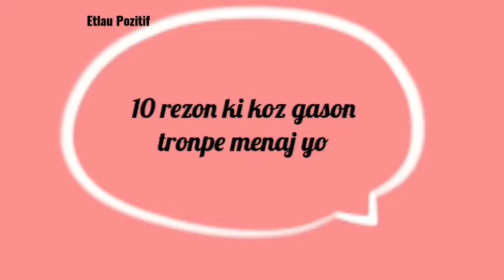10 Raisons les gars trompent leurs femmes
Adiltè ap plede fèt nan relasyon yo, men anpil fwa konn gen kèk rezon, donk vini dekouvri avèk Mw les 10 Raisons pour lesquelles les gars trompent leurs meufs